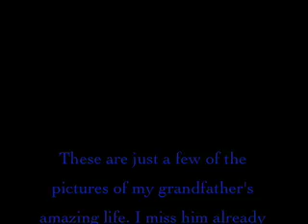In Memory of Papa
6/13/1930-1/22/2009
I made this video in memory of my grandpa or as i have always called him: Papa.
I already miss him so much, so this was kinda a way for me to remember him. My whole family has been going though pictures this past week of him and made another side show for the memorial this was one i made on my own.